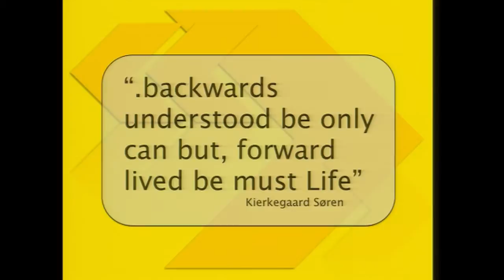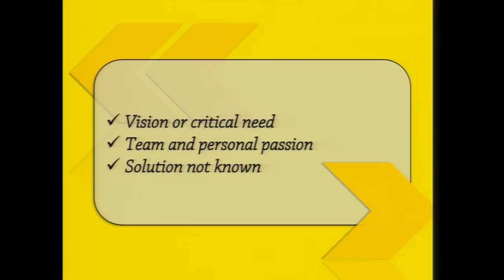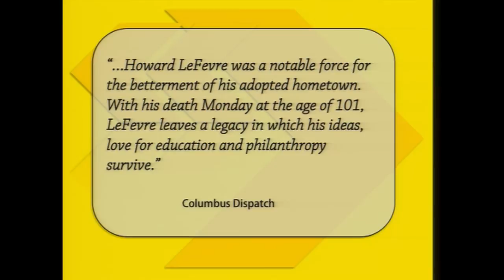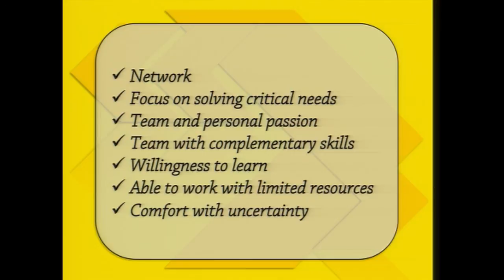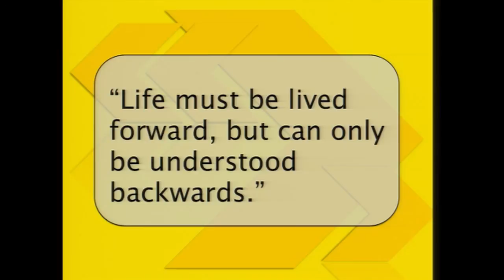From dreams to practice: Jean Schelhorn Ph.D. at TEDxDenisonU